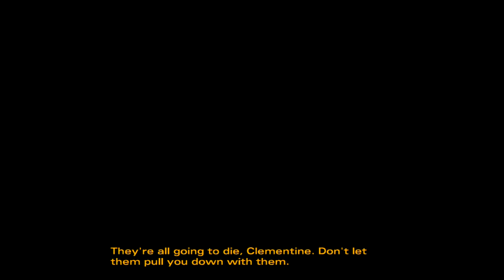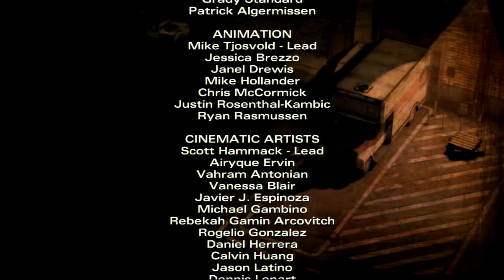The Walking Dead Season 2 Episode 3 part 5